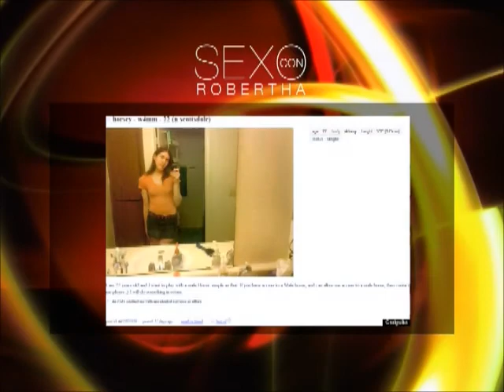Sexo con Robertha: ¿Por qué aveces no Conseguimos Pareja? (PROGRAMA COMPLETO)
Robertha Medina Psicóloga y Sexóloga hablando de: ¿Por qué aveces no conseguimos pareja? (PROGRAMA COMPLETO)